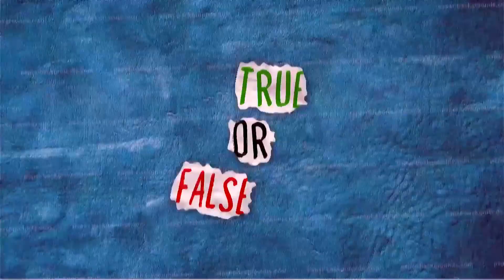Scroll Tv; True or False Episode 3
Hello Scrollers, we are here with another banging episode on True or False, This episode features the likes of the coronavirus, olympic etc, As usual Scroll Tv anchor JessicaFortunes will be telling you which news is True or False.